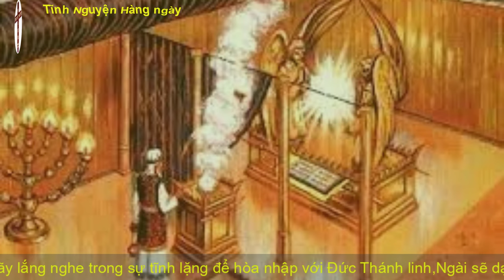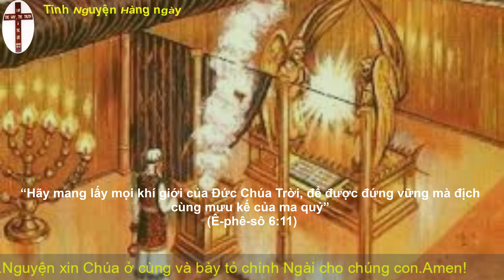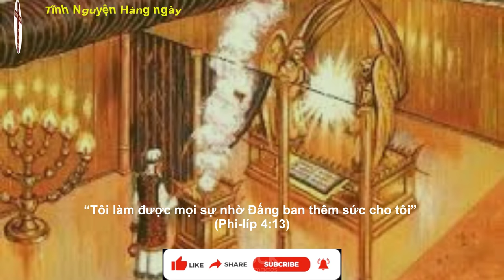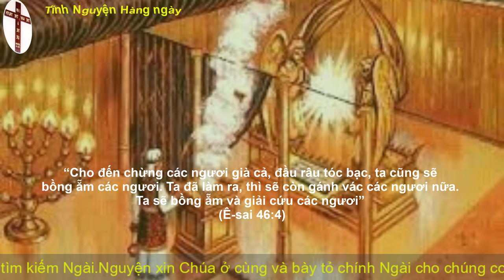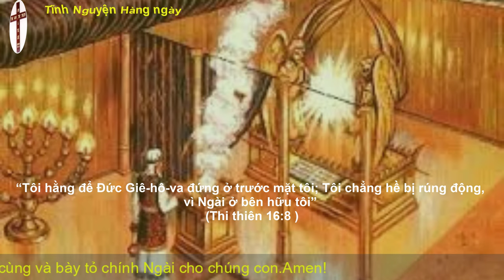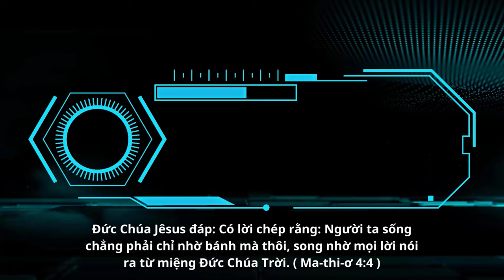Oneway Radio | Tĩnh Nguyện Hằng Ngày 20/12/2022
A-ghê 1-2